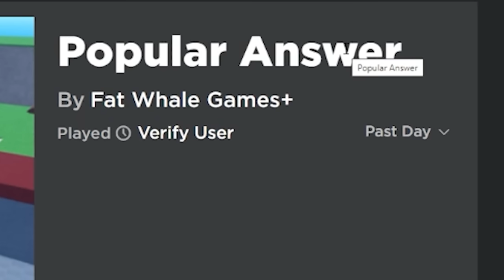LAWAN! Aku YouTuber Roblox Malaysia Paling Pandai?!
Tajuk Game: Popular Answer